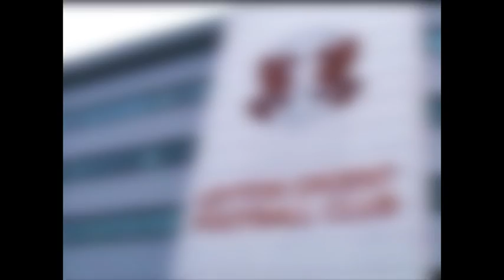Futsal at Leyton Orient featuring Dean Cox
Learn more about the Leyton Orient Community Sports Programme futsal courses which are supported by the O's players like Dean Cox